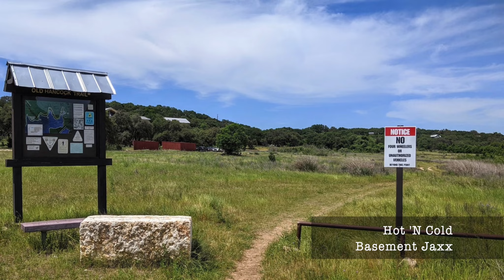Old Hancock Trail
The Old Hancock Trail in Canyon Lake, TX is a community trail used for running; Biking; Kayaking; and Equestrian riding.  The video is to showcase the trail and its features in order to see if it is right for you.